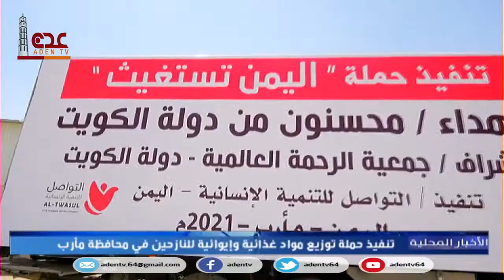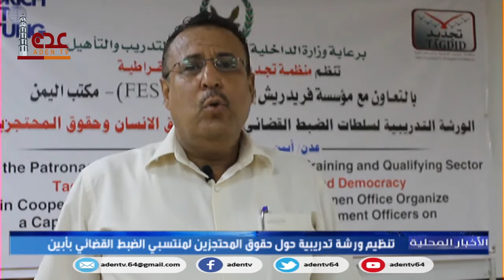نشرة الأخبار المحلية قناة عدن الفضائية 23 03 2021